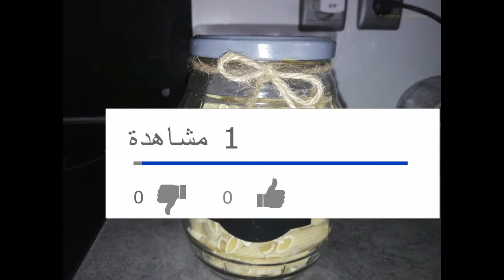كيف تحصلت على مجموعة رائعة من البرطمانات من القمام( إعادة تدوير الزجاجات )